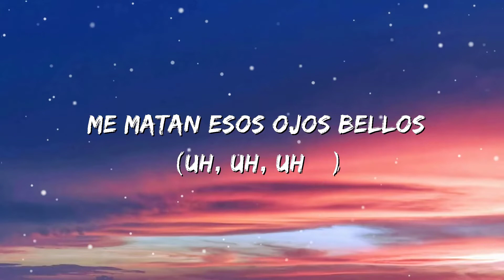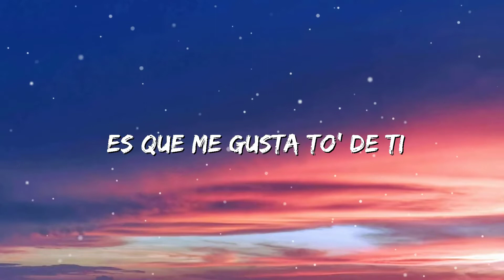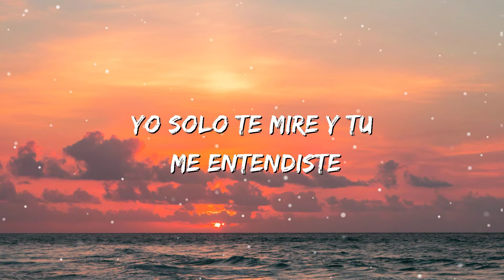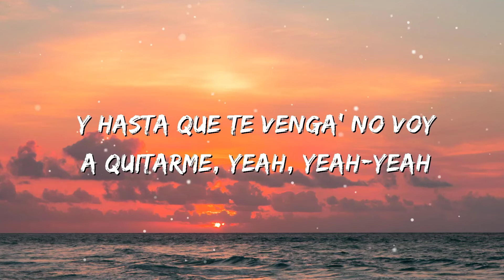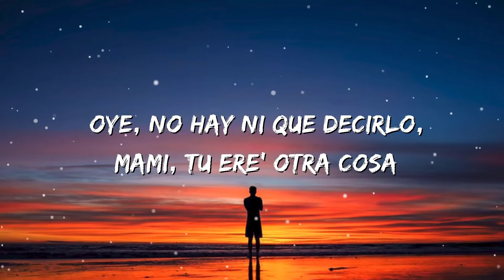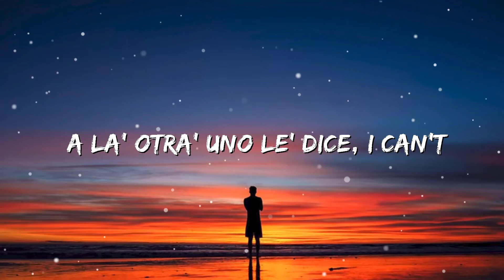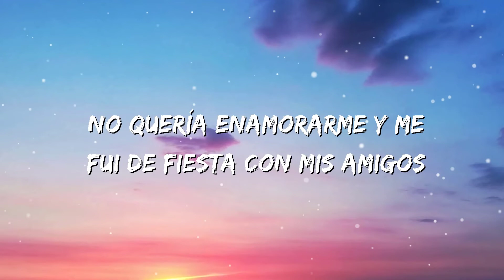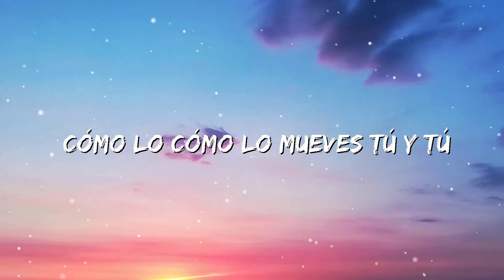Rauw Alejandro - Todo de Ti ( Letra/Lyrics) | Bad Bunny, Maluma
(Letra/Lyrics):
One, two…

El viento soba tu cabello (uh, uh, uh…)
Me matan esos ojos bellos (uh, uh, uh…)
Me gusta tu olor
De tu piel, el color
Y como me haces sentir
Me gusta tu boquita,
Ese labial rosita
Y como me besas a mi

Me pones mal a mi

Aceleraste mis latidos
Es que me gusta to’ de ti
De to’as partes, ¿cual decido?

Sabes que pa’ ti siempre estoy on call
En la Raptor me gusta ponerla en “Ford”
De ese culo me convertí un teco, eh
Micro dosis, rola, oxy
Besando esos labios glossy
Ya yo le di en to’as las posi
Shampoo de coco,
Chanel su wallet
Me vuelve loco desde el casco
Hasta los pedales

Túß combinas con el mar